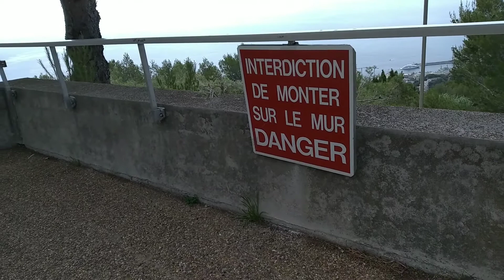20200708 France parking A8 Monaco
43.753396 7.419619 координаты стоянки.